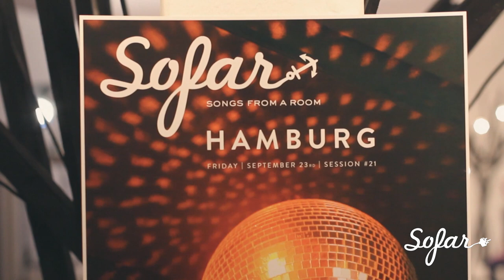Vera Jonas - Find Your Keys | Sofar Hamburg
Vera Jonas performing "Find Your Keys" at Sofar Hamburg on September 23rd, 2016

Artist: Vera Jonas

Filmed by: Bruno Granato, Zachary Fernandez, Emily Payant

Edited by: Emily Payant

Audio by: Dennis Bajer